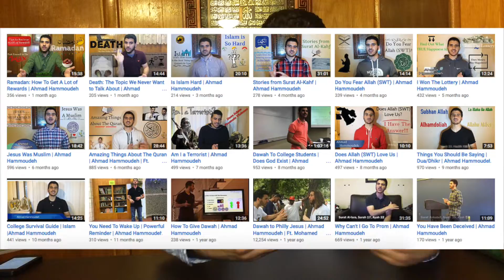Ramadan's Over... Now What | Ahmad Hammoudeh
Salam, Guys Just Because Ramadan is Over, Doesn't Mean We Stop Being Good Muslims! We are Required to Worship Allah (SWT) Throughout the Year! Here are some tips on What to do now that Ramadan is over and How to Stay Practicing After Ramadan!